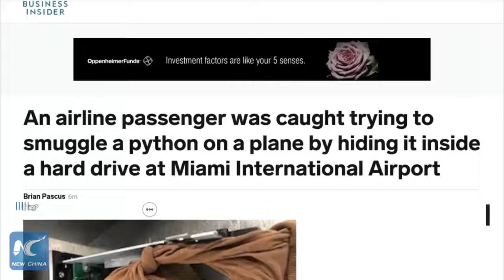Sân bay Miami phát hiện nữ hành khách giấu con trăn trong ổ cứng máy tính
Một nữ hành khách đã bị phát hiện vận chuyển trái phép một con trăn còn sống lên máy bay tại sân bay quốc tế Miami (Mỹ). Bạn có đoán được con trăn được giấu ở đâu không? Câu trả lời là trong khoang chứa ổ cứng máy tính.